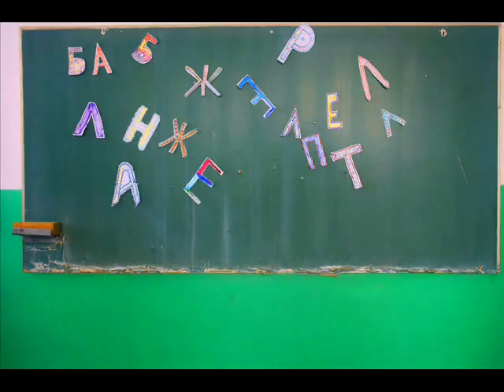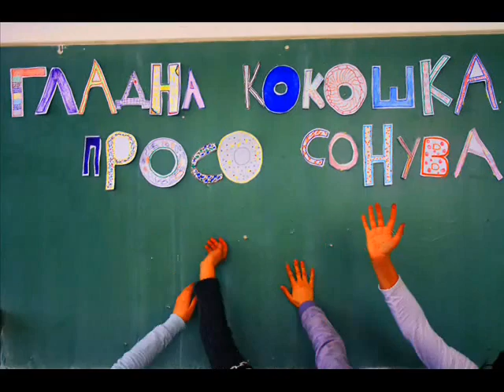Macedonian folk sayings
School project about Macedonian fol sayings